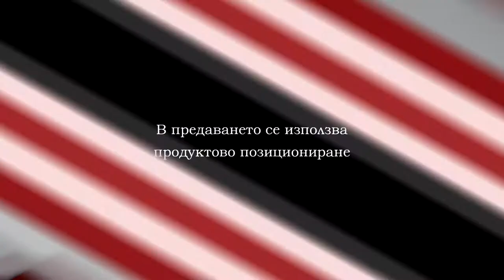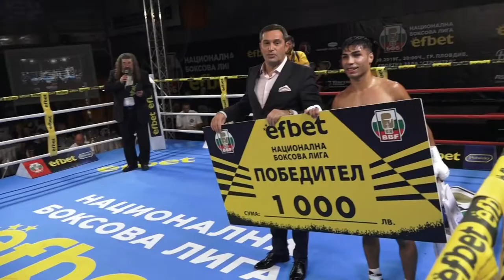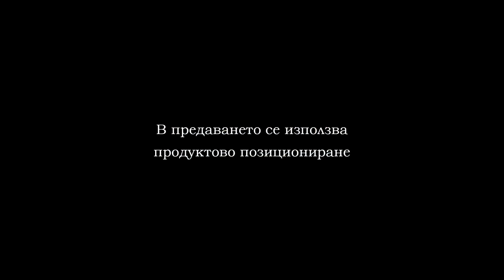BOX PLOVDIV EFBET PART 4